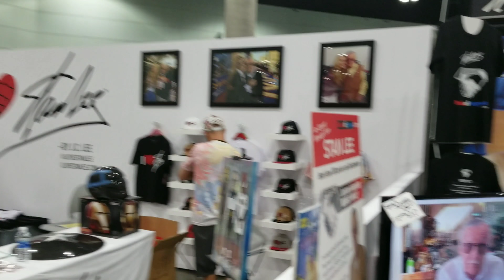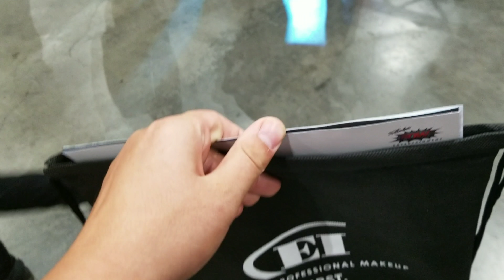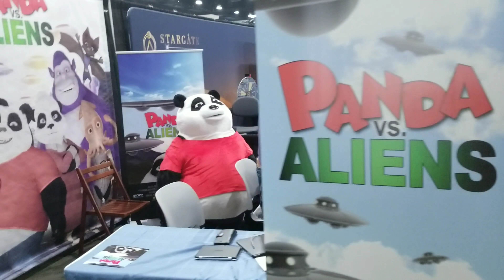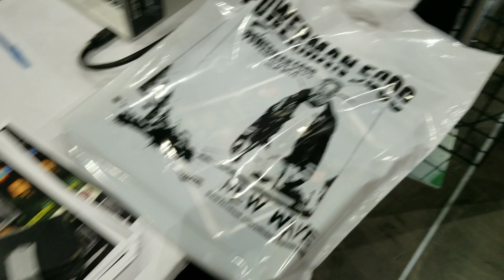Day 2 of LA Comic Con 2017: Welcome To The Full Con!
The Con was fun! Hope next year is better!